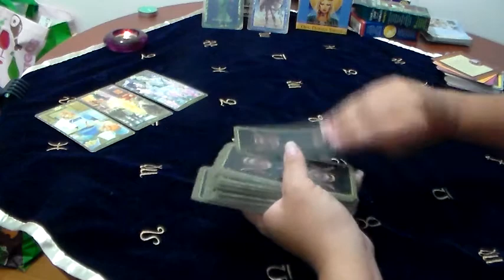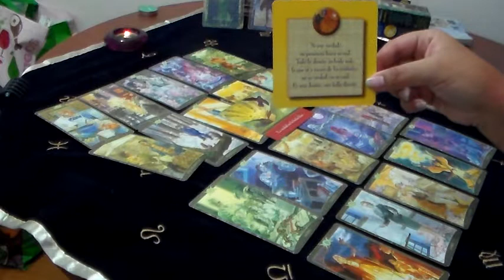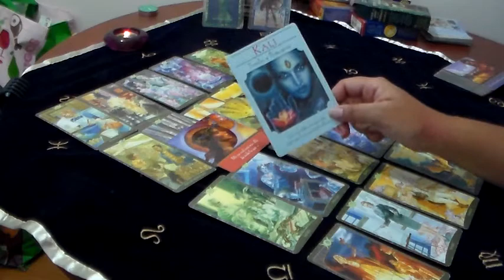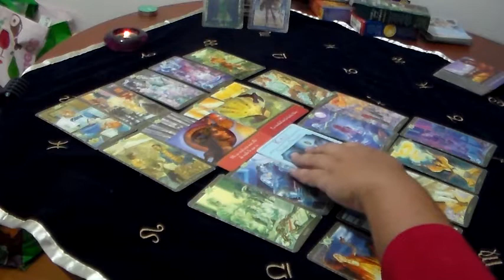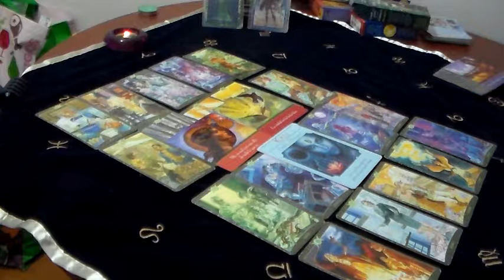Predicciones Aries Abril 2019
¡¡¡Decretamos que las bendiciones de nuestro Dios caen copiosas sobre Nosotros...Bendecido Abril Aries...¡¡¡

Para que estemos siempre en contacto o si te interesan consultas privadas via Skype:
Wsp: + 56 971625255  (Solo puedo responder via WhatsApp)-Chile

Tambien soy Terapeuta de Terapia de Respuesta Espiritual, te dejo el link para que conozcas mas de ella, se puede hacer a distancia via Skype:

Nos vemos el próximo mes con mas pronósticos de luz¡¡¡